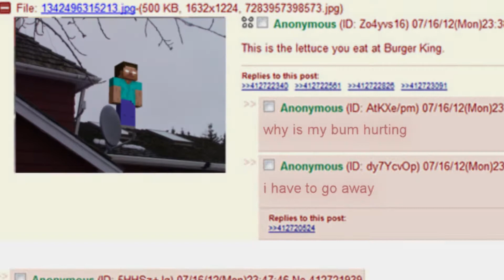Unusual Suspects: Herobrine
Narrator: Heehan
Writer: Kole
Editor: Kole
Producer: ur mom lol
Herobrine caught on tape video credits: CaptainClipy